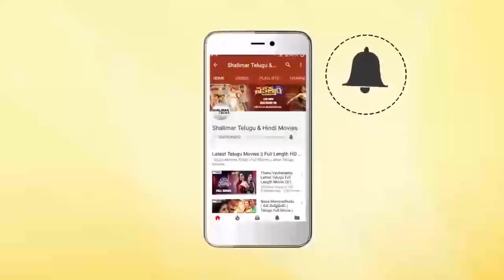Comedy Stars Episode 888 | Non Stop Jabardasth Comedy Scenes Back To Back | Telugu Best Comedy Scene